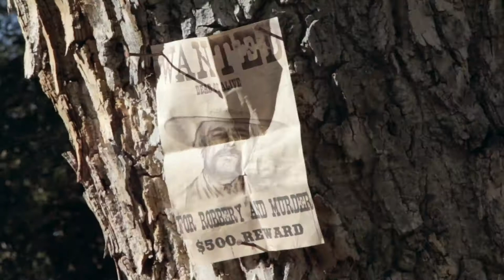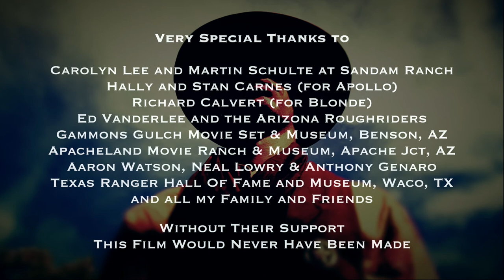STRONG ARM OF THE LAW (Western Short Film)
STRONG ARM OF THE LAW
with Tobias Tolnay, Tony Booth, Steve Dorssom, Brandon Dorssom, Mary Tisdale and Daniel Bellei and Stan Carnes.

Strong Arm Of The Law is an award winning short revenge Western inspired by Aaron Watson's track of the same name, about a Texas Ranger searching for the killer of his Pa.

Strong Arm Of The Law is an independent, self-financed and a non-profit making production from Paul Vernon and filmed entirely in Arizona, using local actors and with help from the local community.

We thank all who assisted in the production of this short video and also to Aaron Watson and his team for granting us permission to use the track.

Winner of the Best Western at the Jerome Indie Film and Music Festival in 2014 and winner of the Award for Best Costume / Wardrobe at the 2013 Southampton International Film Festival.

If you like this edit of the film try our longer Director's edit which twists this story both upside down and inside out!